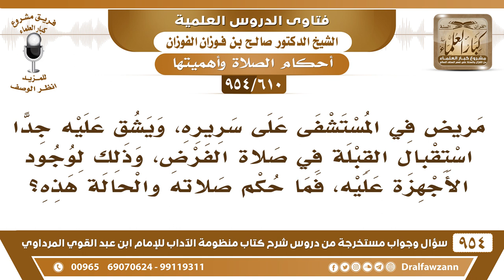[610 -954] مريض في المستشفى على سريره، ويشق عليه استقبال القبلة، فكيف يصلي؟ - الشيخ صالح الفوزان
-[610 /954] السؤال: مريضٌ في المستشفى على سريره، ويشق عليه جدًا استقبال القبلة في صلاة الفرض، وذلك لوجود الأجهزة عليه، فما حُكم صلاته والحالة هذه؟
الجواب: يُصلي على حسب حاله، ولو إلى غير القبلة: ﴿ لا يُكَلِّفُ اللَّهُ نَفْسًا إِلَّا وُسْعَهَا﴾ [البقرة:286] الله جل وعلا يقول: ﴿ فَأَيْنَمَا تُوَلُّوا فَثَمَّ وَجْهُ اللَّهِ ﴾[البقرة:115]، هذا في حالة العُذر المعذور يُصلي إلى جهة يستطيعها والحمد لله، واستقبال القبلة شرط، والشرط إذا عُجز عنه يسقط، والواجب إذا عُجز عنه يسقط، لا واجب مع عجز، ولا حرام مع ضرورة.
للاشتراك في قناة الشيخ صالح الفوزان
سؤال وجواب من شرح منظومة الآداب ( 945 ) مقطع

للاستفسار والإقتراحات والدعم
رئيس الفريق
لمشروع كبار العلماء